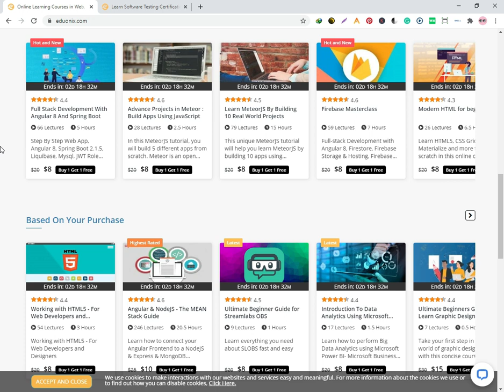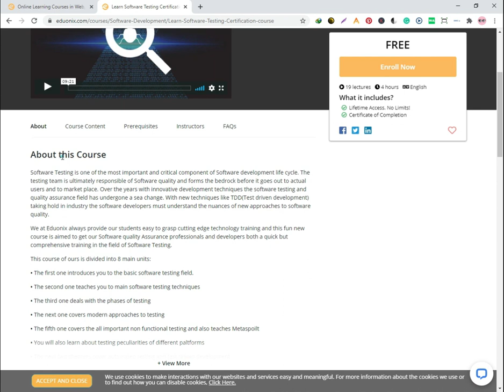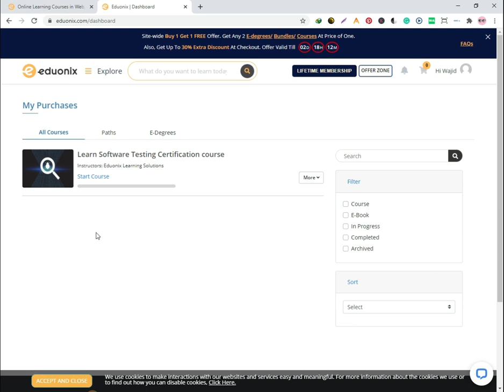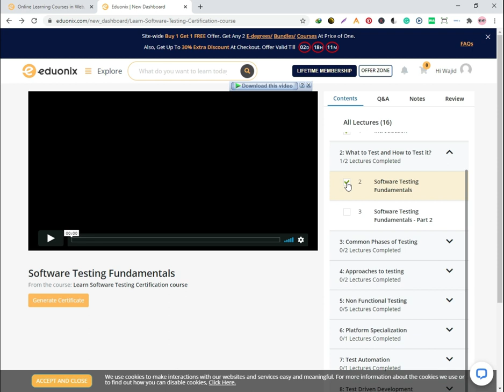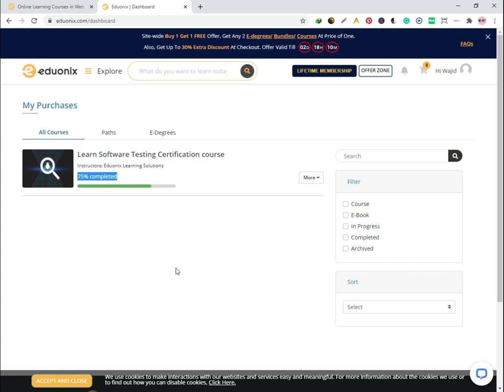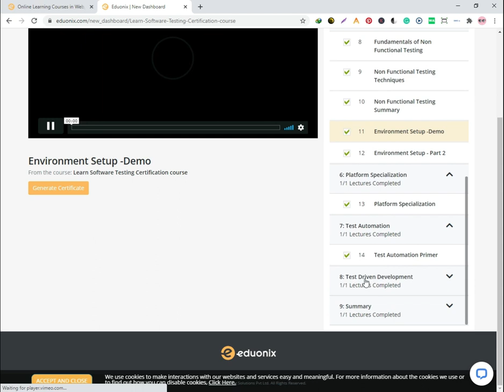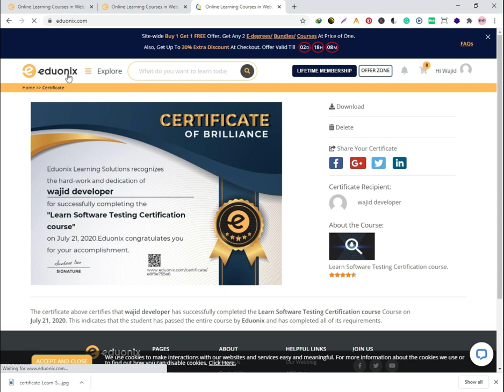Free Course With Certificate | Software Testing | Free Certification Course